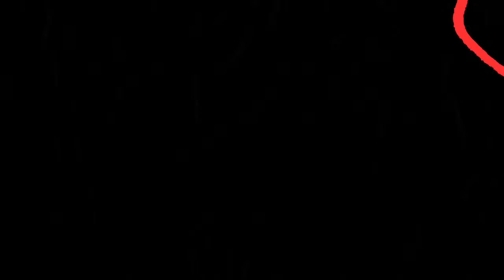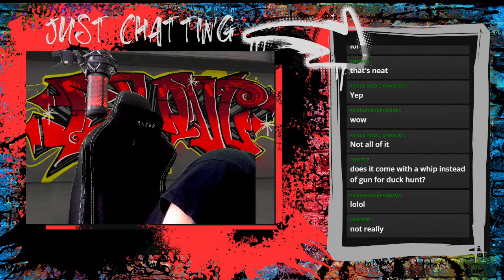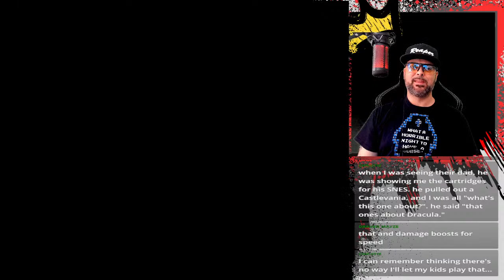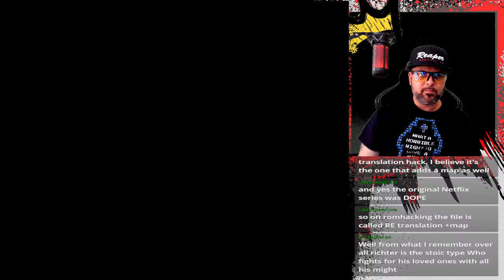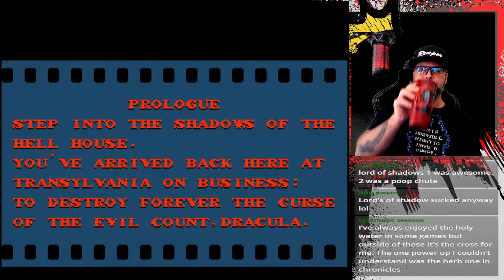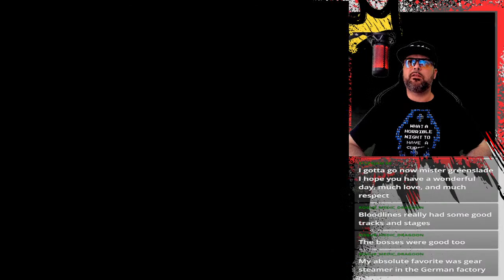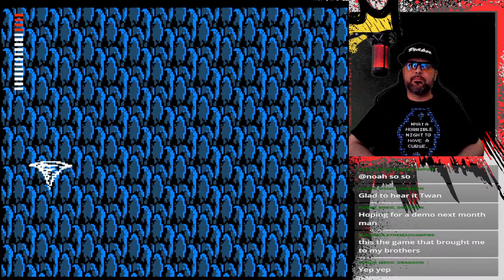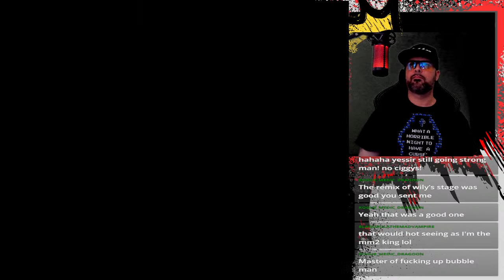Castlevania II: Simon's Quest - Nes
Yoooooooo! What up, gamers and fellow hip hop heads! We're taking it back to the '80s with a classic that's been holding it down since 1987 - Castlevania II: Simon's Quest. This game has stood the test of time and continues to bring the heat with its spooky atmosphere, sick gameplay, and banging soundtrack.
Join me as we take on Transylvania's most infamous vampire, Dracula, and his army of wicked minions. We'll navigate through the dark and twisted halls of Mansions collecting power-ups and Drac's body parts.
So, whether you're a seasoned veteran or a newbie looking to explore the origins of gaming, this stream is the place to be! With dope beats bumping in the background and a gameplay style that's anything but basic, Castlevania II: Simon's Quest is the perfect combination of old-school cool and modern hype.
So tune your speakers, and let's get ready to slay some skeletons! Join me on my stream as we deliver the ultimate hip hop-inspired gaming experience with Castlevania II: Simon's Quest. Let's goooooo!